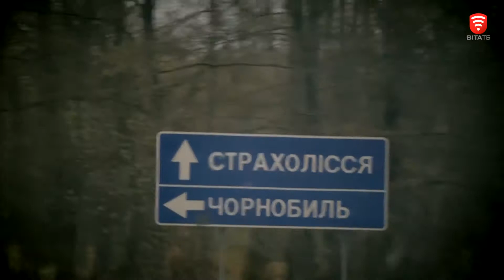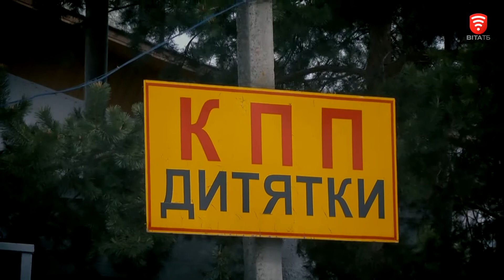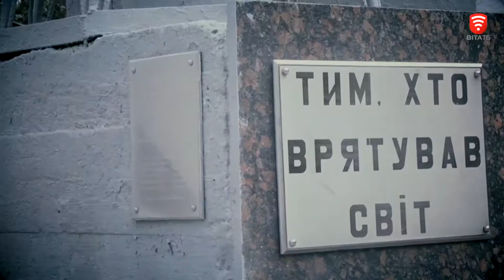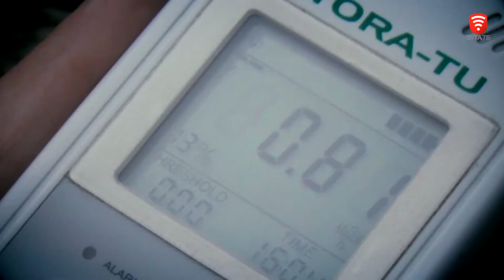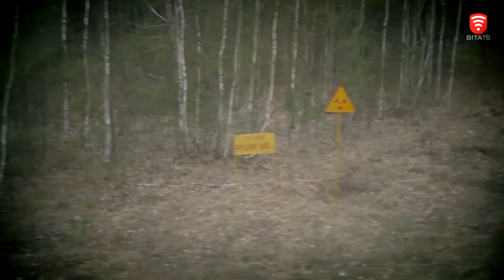Телеканал ВІТА - VinSTREAM 2017-04-26 Чорнобильська зона відчуження сьогодні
VinSTREAM: Чорнобильська зона відчуження сьогодні.
31 рік тому частину України накрила радіаційна хмара. Від вибуху на Чорнобильській атомній електростанції постраждали і населені пункти Росії та Білорусі. Наслідки цієї трагедії ми відчуваємо до сьогодні. Що зараз відбувається у зоні відчуження? Чи живуть там люди? Як виглядає сучасне місто Прип’ять? Про це у ексклюзивному випуску програми Вінстрім.